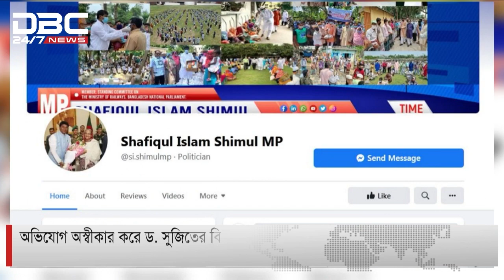অভিযোগ অস্বীকার করে ড সুজিতের বিরুদ্ধে মামলার ঘোষণা শিমুলের